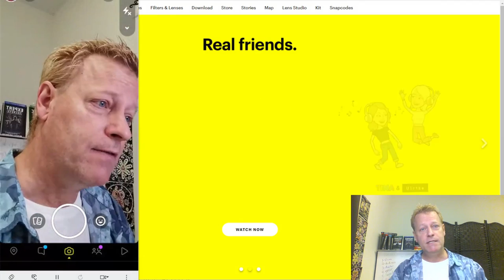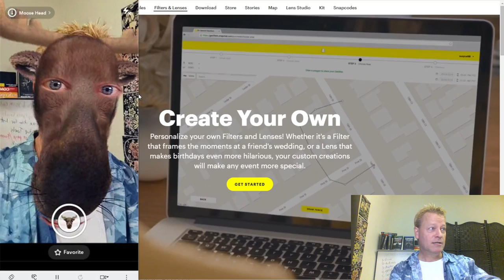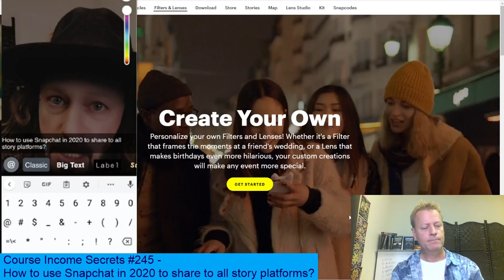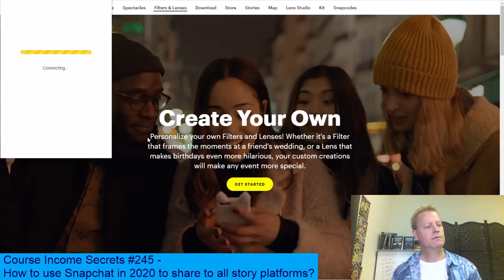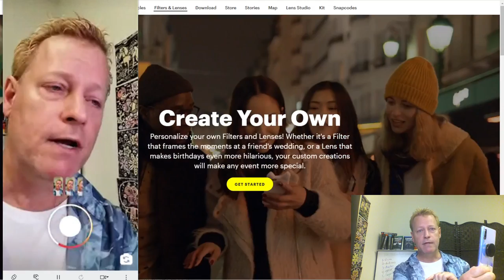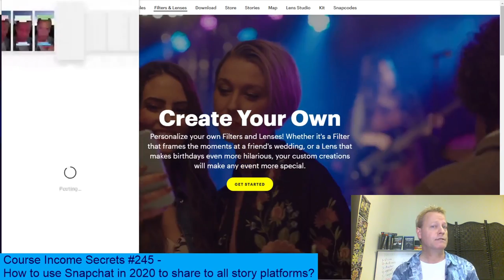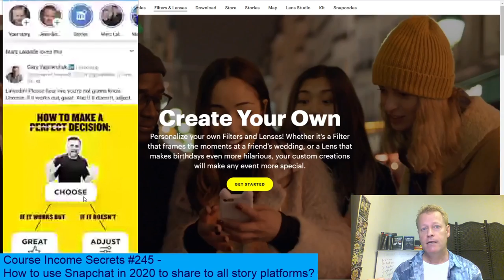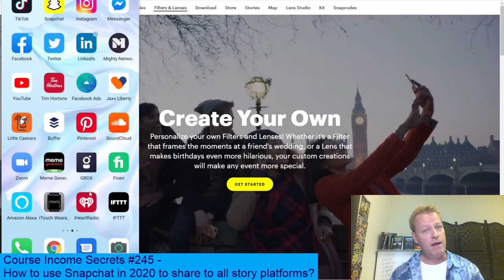Course Income Secrets - #245 How to use Snapchat in 2020 to share to all story platforms?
How to use Snapchat in 2020 to share to all story platforms?

Did you know that posting to stories is one of the best strategies you can use in 2020 to grow your business online?

Especially if you are using Personal Branding and Attraction Marketing.

But why use Snapchat?

Isn’t Snapchat dead? Everybody has stories now, right?

There’s stories on Facebook, Instagram, YouTube and now LinkedIn.

Why Snapchat?

For one, Snapchat was the first platform to create Stories.

I guess they were ahead of their time.

However, they still have many features that make it the best to use as the story recording platform.

Here’s a few reasons why I prefer using Snapchat to record my story:

- You can record up to 60 seconds.
- You can save your recording without any watermarks (with TikTok, you can record 60 seconds too and save it, but their logo is burned into it)
- You can add face lenses to your video and choose from literally thousands (Instagram and Facebook have them too, but I find Snapchat does a better job).

What’s my...